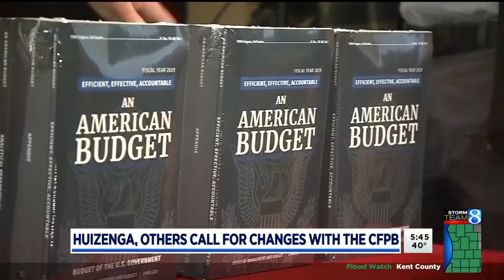CFPB story Jess